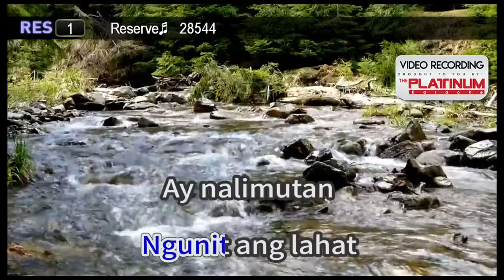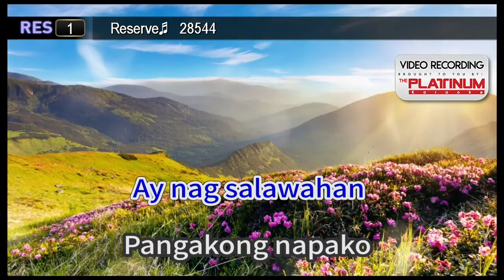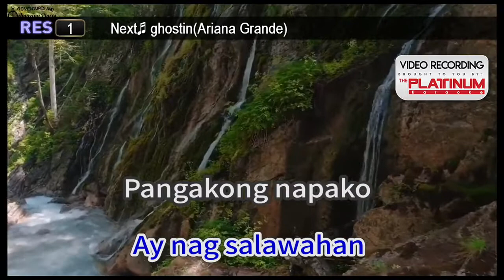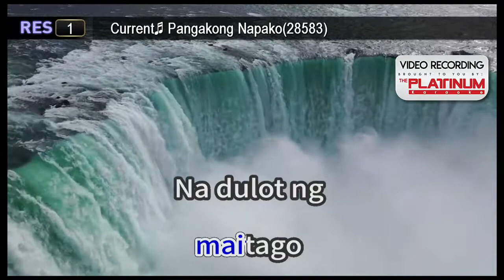Pangakong Napako - Willy Garte